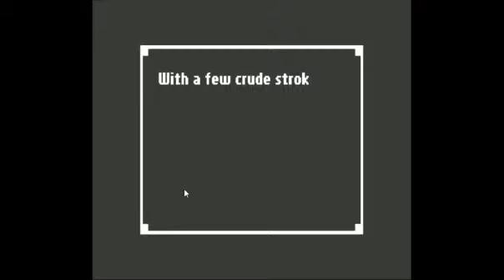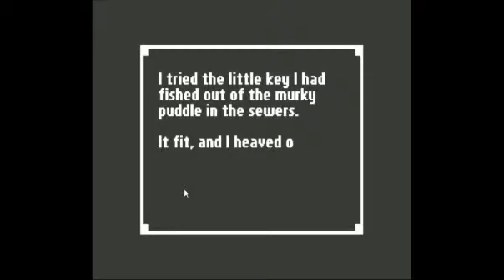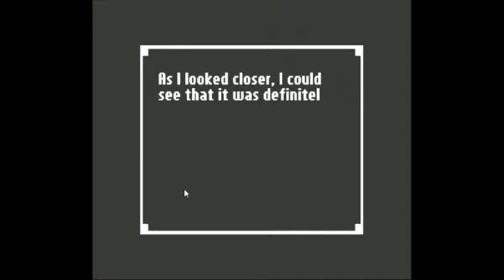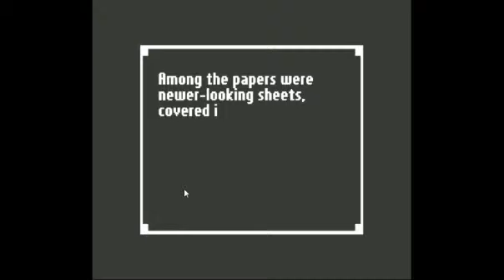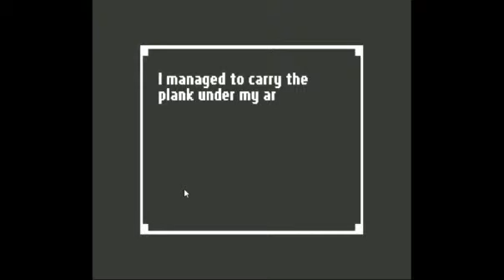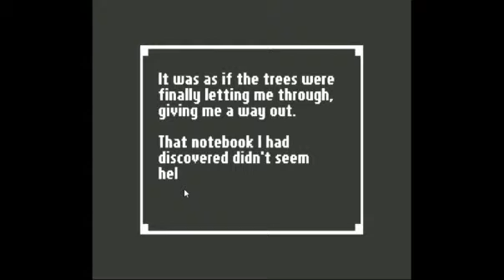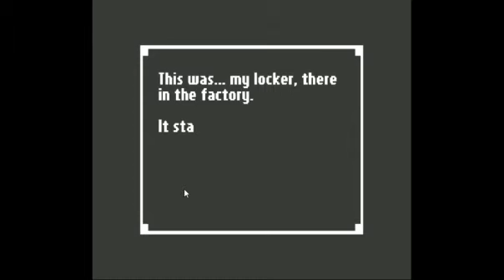Chaotic bullshit part 1 - 3 / 8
follow us, the very horrible, horrible people
we talk wrestling, creepy spooky shit, TV, anime